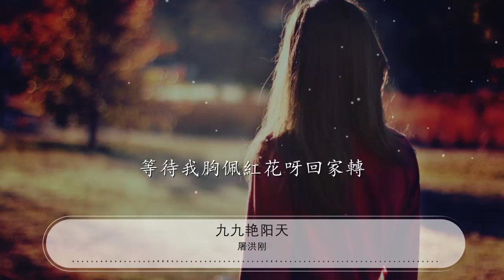九九豔陽天 - 屠洪剛『九九那個豔陽天來喲』【動態歌詞Lyrics】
屠洪剛

00:00 九九豔陽天 - 屠洪剛
00:11 詞：胡石言;黃宗江
00:22 曲：高如星
00:33 九九那個豔陽天來喲
00:39 十八歲的哥哥呀坐在河邊
00:45 東風呀吹得那個風車兒轉哪
00:50 蠶豆花兒香啊麥苗兒鮮
00:56 風車呀風車那個咿呀呀地歌唱呀
01:02 小哥哥爲什麼呀不開言

01:19 九九那個豔陽天來喲
01:25 十八歲的哥哥呀想把軍來參
01:30 風車呀跟着那個東風轉哪
01:36 哥哥惦記着呀小英蓮
01:42 東風呀不定那個車難轉哪
01:47 決心沒有下呀怎麼開言

02:16 九九那個豔陽天來喲
02:22 十八歲的哥哥呀告訴小英蓮
02:28 這一去呀翻山又過海呀
02:34 這一去三年兩載呀不回還
02:39 這一去呀槍如林彈如雨呀
02:45 這一去革命勝利呀再相見

03:02 九九那個豔陽天來喲
03:07 十八歲的哥哥呀細聽我小英蓮
03:13 哪怕你一去呀千萬裏呀
03:19 哪怕你十年八載呀不回還
03:25 只要我不把那英蓮忘呀
03:30 等待我胸佩紅花呀回家轉